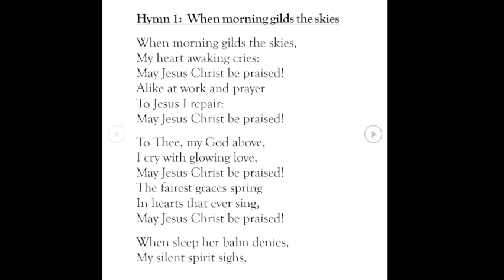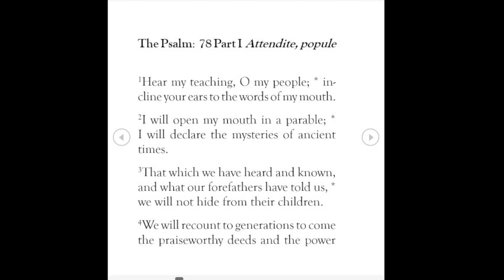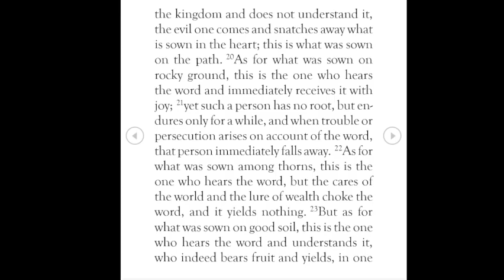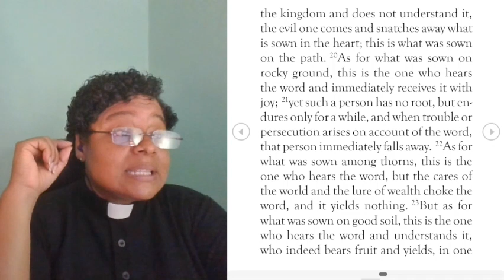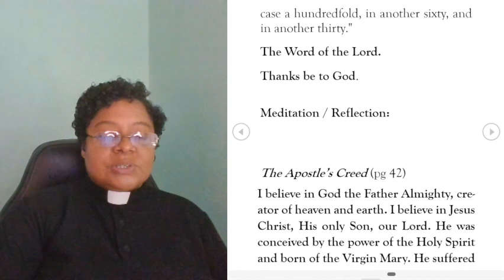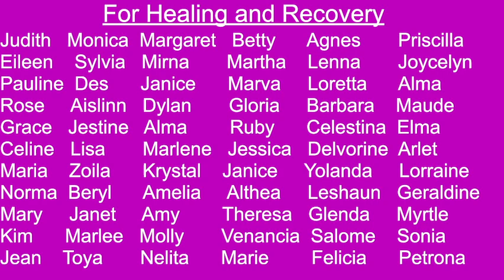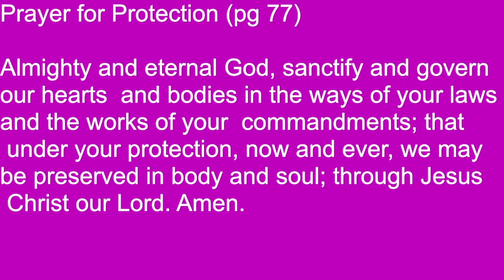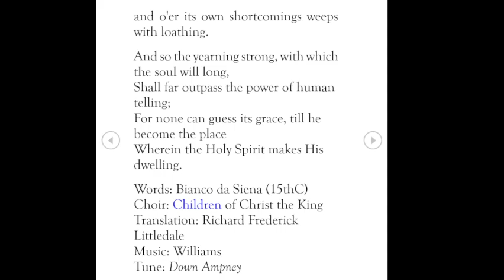Morning Prayer May 7, 2024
Words & Music: Pdr Javier Taylor

Hymn 1:  When morning gilds the skies
Words: From the Katholisches Gesangbuch, translated by Edward Caswall
Tune: Laudes Domini
Singers: Choir and Congregation of St. Mary’s Barbados
Organist: A. Drakes

Hymn 2: Come down, O love divine
Words: Bianco da Siena (15thC)
Choir: Children of Christ the King
Translation: Richard Frederick Littledale
Tune: Down Ampney